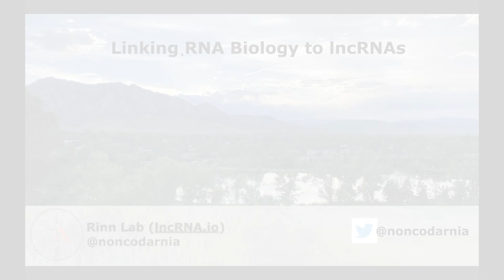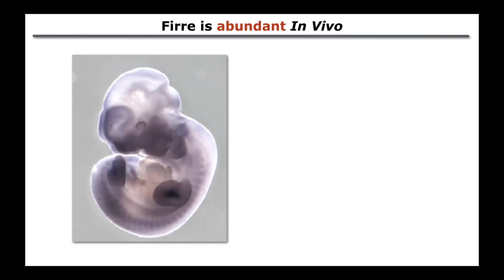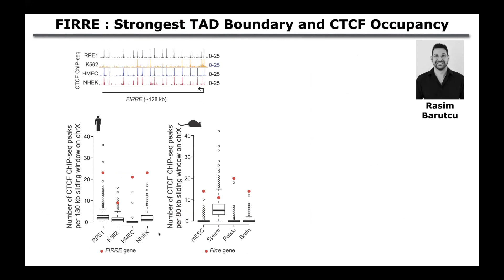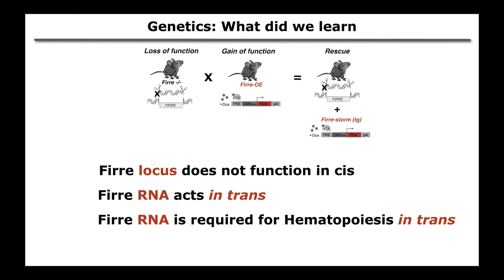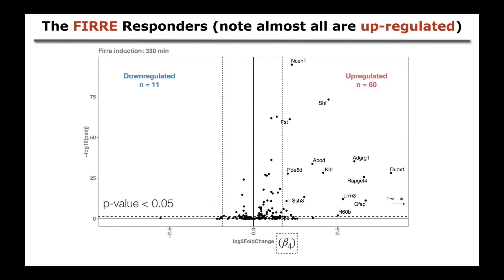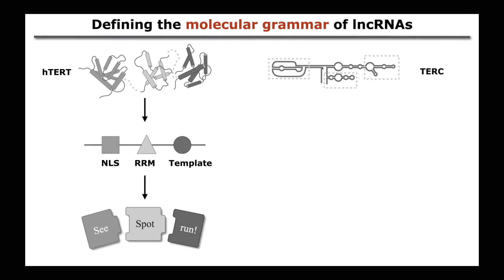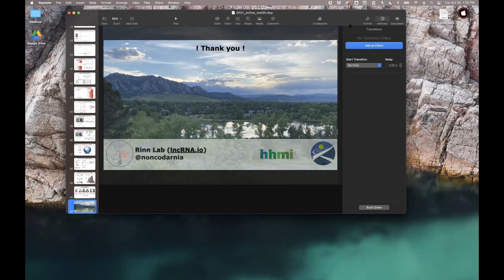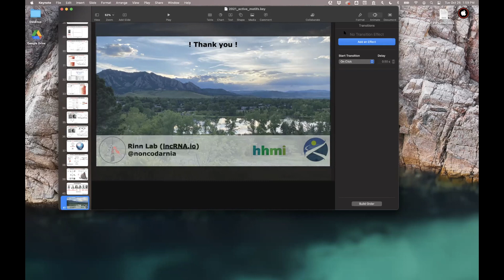John Rinn - Elucidating the Interface Between RNA & Chromatin: Chromatin-Con: 2021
Chromatin-Con: 2021 Epigenetic Mechanisms & Human Disease Meeting
John Rinn, Ph.D.
Professor, and Marvin H. Caruthers Endowed Chair for Early-Career Faculty University of Colorado, Boulder
Boulder, USA
Presents: Elucidating the Interface Between RNA & Chromatin